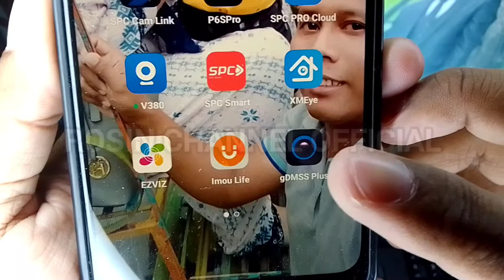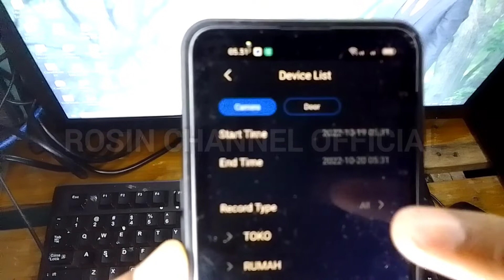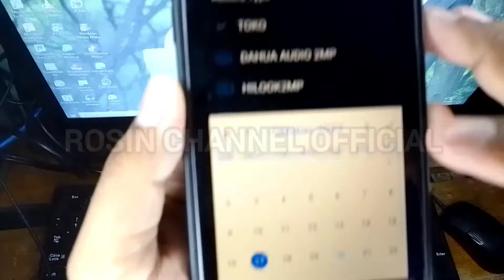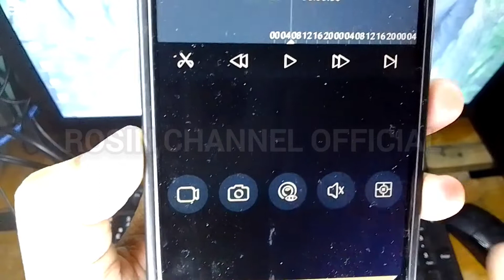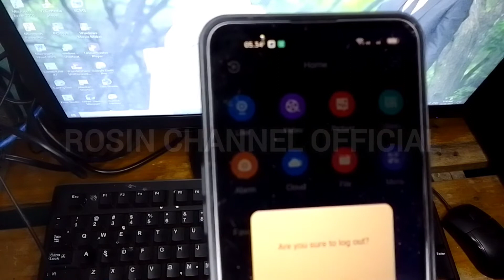TUTORIAL CARA LIHAT REKAMAN CCTV DAHUA DARI HP | YOUTUBE PEMULA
Tutorial lihat rekaman cctv dahua dari hp